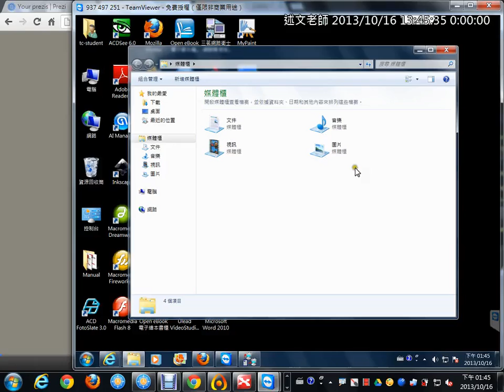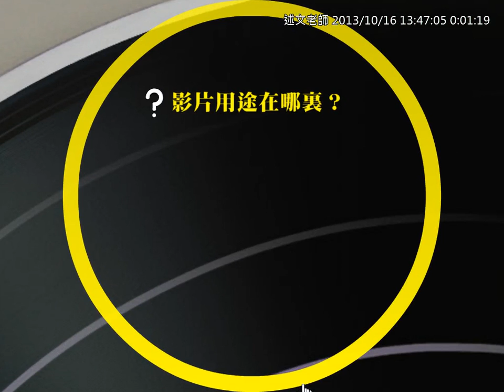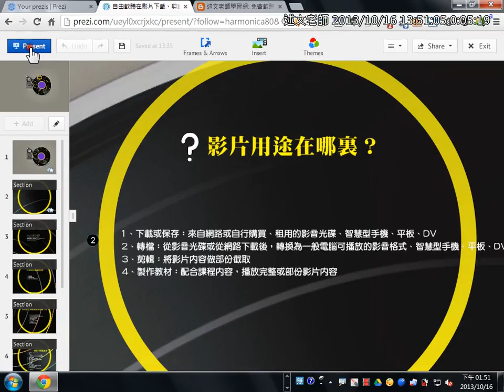01研習開場與影片用途在哪裏？